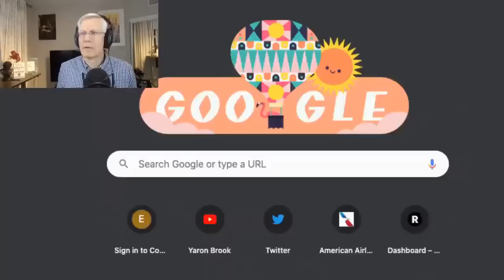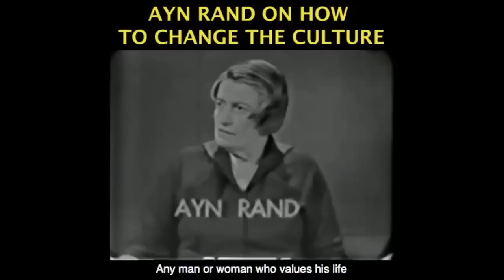Bret Weinstein on Joe Rogan Election Ideas - ANALYSIS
This video was created by Christian Jackson.  Taken from Yaron Brook Show: Rule of Law & Bret Weinstein's proposed Yang/McRaven Presidential Ticket?  Streamed Live June 20, 2020